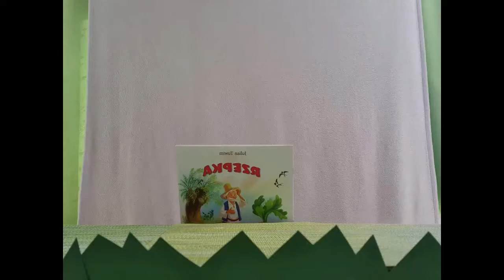"Rzepka", Julian Tuwim